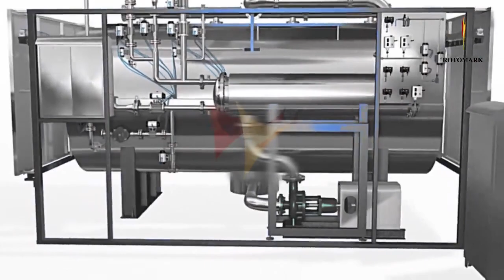SUPER HEATED WATER SPRAY STERILIZER